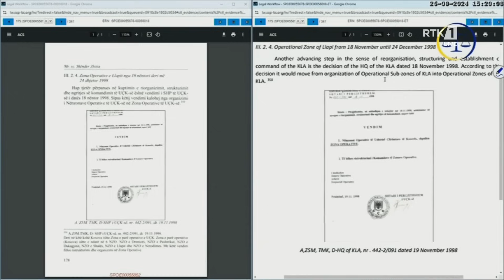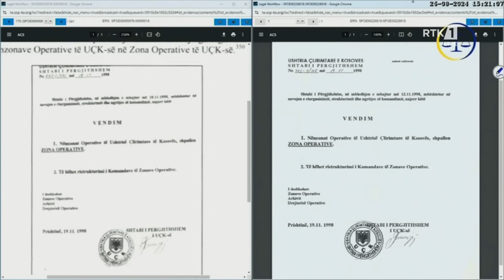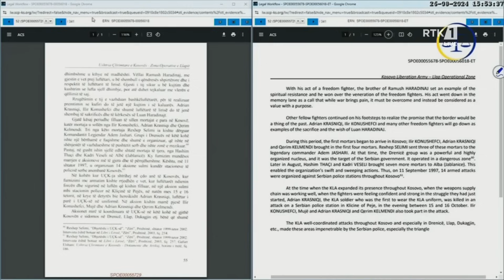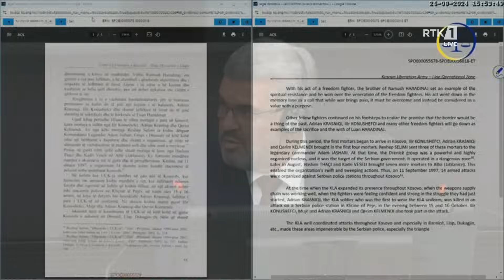Seanca e Gjykatës Speciale 26.08.2024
𝐅𝐨𝐥𝐥𝐨𝐰 𝐑𝐓𝐊:

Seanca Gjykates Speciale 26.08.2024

𝐖𝐄𝐁: 𝐫𝐭𝐤𝐥𝐢𝐯𝐞.𝐜𝐨𝐦